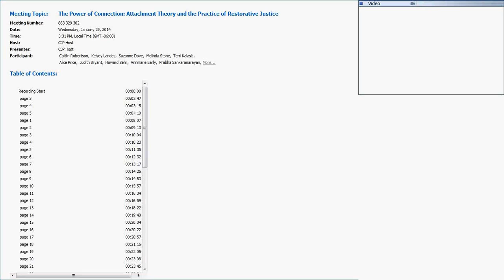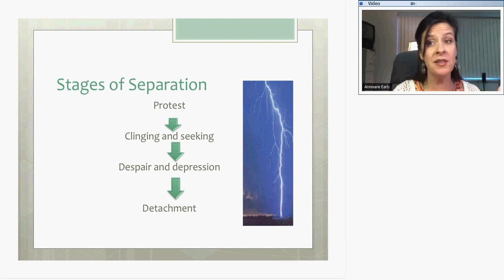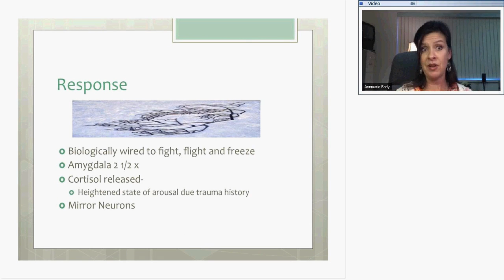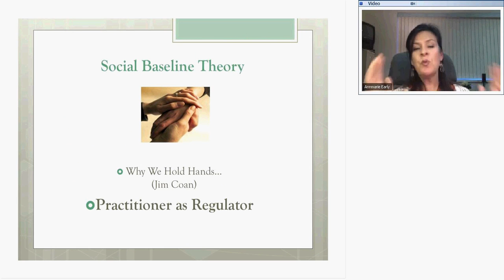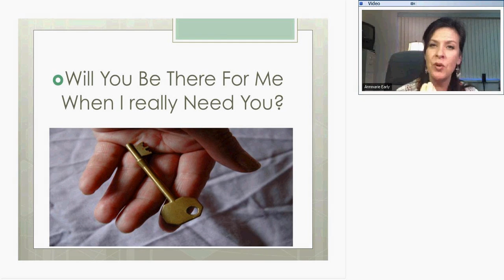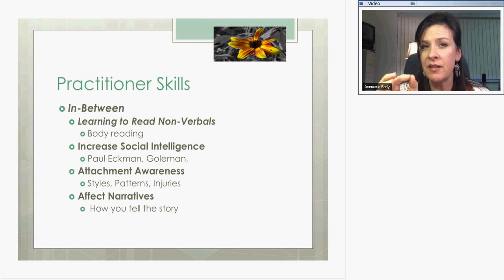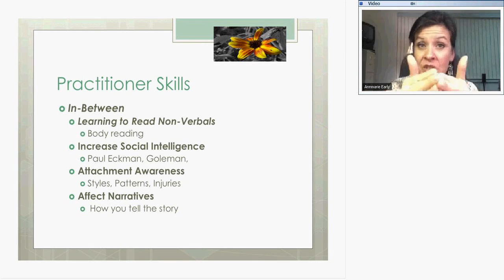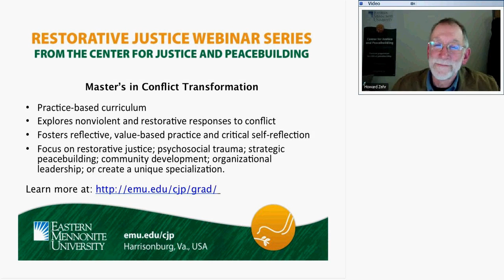The Power of Connection: Attachment Theory and the Practice of Restorative Justice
Jan. 29, 2014 | Guest: Annmarie Early

Our understanding of what it means to be human is undergoing rapid change. We are learning that humans use emotion and patterns of connection and disconnection to navigate the world. Discoveries from neuroscience and research from attachment theory have paved the way for more effective practitioner intervention in situations of conflict. These discoveries both shift and sharpen our understanding of how change happens and are crucial for effective intervention in situations of conflict and restoration. Annmarie Early, Ph.D., LMFT, is professor of counseling in the Master of Arts in Counseling program at Eastern Mennonite University.